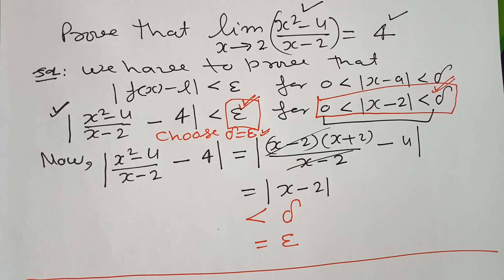Bsc /BE Delta epsilon definition of limit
Rigorous definition of limit